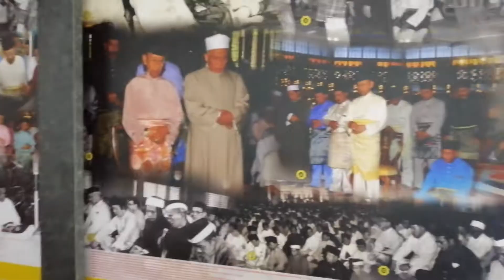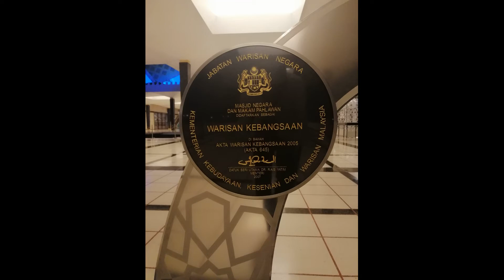Masjid Negara (Jalan-jalan)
Masjid Negara adalah antara salah satu bangunan ikonik kuala lumpur. untuk video kali ini saya cuba dapatkan permandangan waktu malam masjid negara untuk memberi kelainan dalam channel ini.